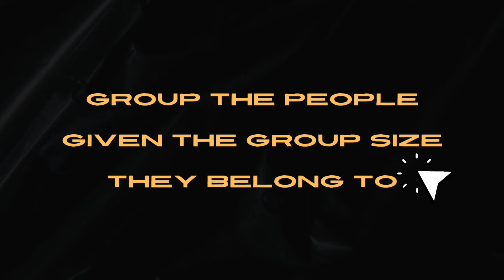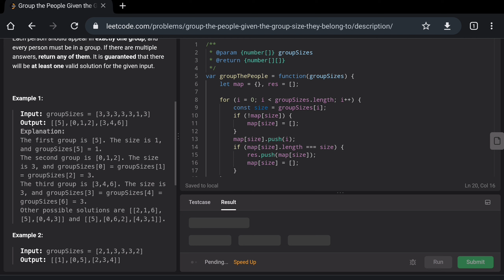Group the People Given the Group Size They Belong To - Cracking Leetcode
Assalomu alaykum!
Bismillahir rohmanir rohiym!

🎯 Siz texnik intervyularga tayyorgarlik ko'ryapsizmi, dasturlash bo'yicha bilimingizni kengaytirmoqchimisiz yoki shunchaki kodlash muammolarini yechishni yaxshi ko'rasizmi, unda bu video siz uchun! "Algoritm va ma'lumot tuzilmalari" olami bo‘ylab sayohatimizga qo‘shiling.

Obuna bo'lishni unutmang! Keling, ushbu algoritmlar va ma'lumot tuzilmalari mavzusini birgalikda o'zlashtiraylik! 💻🔍📚

0:00 - Misolning berilishi
2:03 - Misolning yechimini ko'rib chiqish
5:31 - Vaqt va maydon murakkabligi (Big O)
6:06 - Misolning yechimni kodlash